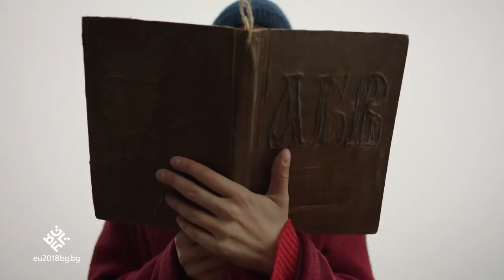Скритото бижу на Европа EU2018BG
Вижте как изглежда официалния видеоклип, с който България ще се популяризира по време на председателството на Съвета на ЕС. Видеото беше представено днес.
То разказва за страната през очите на двама герои, в чиито роли влизат актьорите Лорина Камбурова и Бойко Кръстанов. Продуцент е Димитър Гочев, режисьор - Божидар Велинов, а сценаристи са Мирон Крумов и Мариана Събева.

Идеята е да покажем непознатата България, как тя изглежда през погледа на младите хора, дигиталната България, обясни министър Лиляна Павлова.